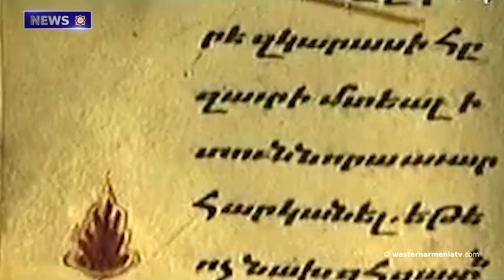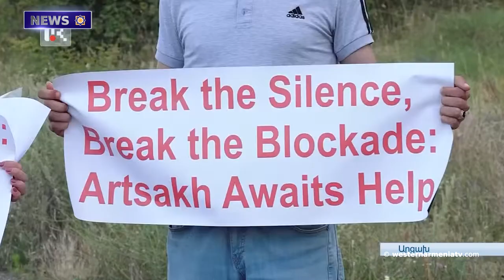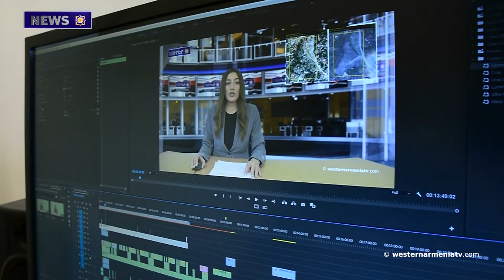Sons of Western Armenia: Merujan Stepanyan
1. Sons of Western Armenia: Merujan Stepanyan
2. On the issue of the Armenians of Western Armenia
3. Rallies to be held simultaneously in Yerevan and Stepanakert
4. Gegham Stepanyan called on participants in the Shushi media forum to cover the extreme crisis situation in Artsakh
5. Menendez proposed amending the US Defense Act to curb Azerbaijan's aggression
6. Where there is much holiness, there are more trials. The Sanahin monastery is being renovated
7. Let's support Western Armenian television

BANQUE DU BÉNÉFICIAIRE : 18206
SWIFT : AGRIFRPP882
IBAN : FR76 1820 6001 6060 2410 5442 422
BÉNÉFICIAIRE : Assemblée des Arméniens (AAAO)
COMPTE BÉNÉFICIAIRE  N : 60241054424